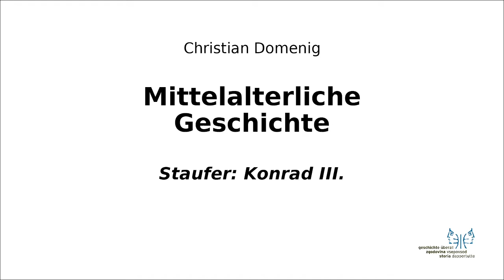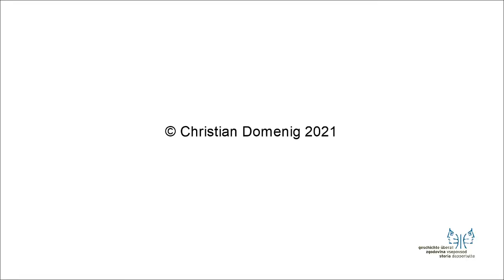Mittelalter II 4 Konrad III.